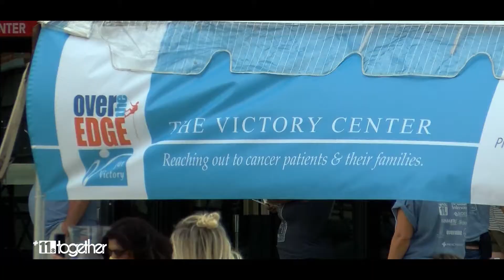WTOL 11 11Together - Victory Center